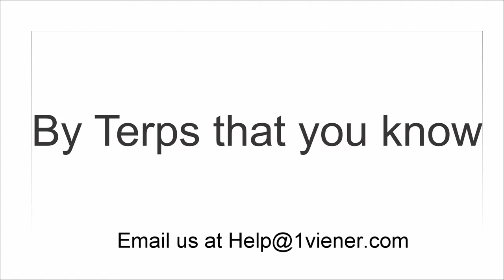Maryland Terps Football Lolo Harrison Indiana week 10 24 2017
Tailback Lorenzo Harrison gets ready for the Indiana game